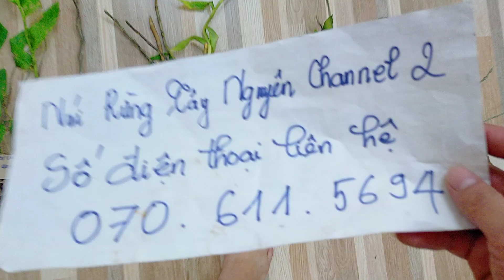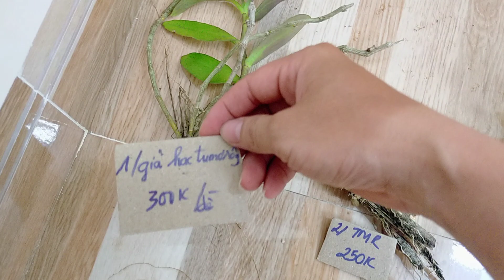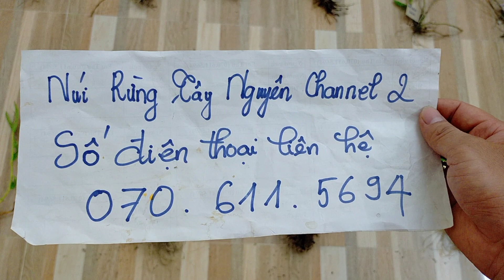(Dạ đã hết rồi ạ)Lan Rừng Ngày 27-7-2020 I Giả Hạc Bóc Rừng Tu Mơ Rông, Đăk Pờ Ne, Đăk Kôi, Mo Ray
Núi Rừng Tây Nguyên Channel 2.  Kênh Mua bán - Trao đổi Lan Rừng.